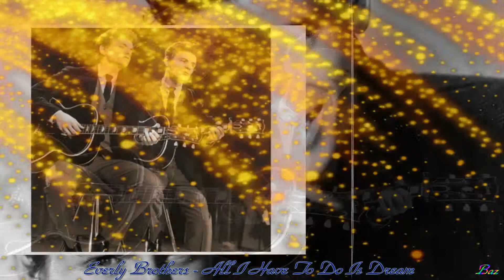The Everly Brothers - All I Have To Do Is Dream - Baz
The Everly Brothers were an American country-influenced
 rock and roll duo, known for steel-string acoustic guitar playing and close harmony singing. Isaac Donald,  Don Everly (born February 1, 1937) and Phillip Phil Everly (January 19, 1939 – January 3, 2014) were elected to the Rock and Roll Hall of Fame in 1986 and the Country Music Hall of Fame in 2001.

Drea-ea-ea-ea-eam, dream, dream, dream
 When I want you in my arms
 When I want you and all your charms
 Whenever I want you, all I have to do is

When I feel blue in the night
 And I need you to hold me tight
 Drea-ea-ea-ea-eam

I can make you mine, taste your lips of wine
 Only trouble is, gee whiz
 I'm dreamin' my life away

I need you so that I could die
 I love you so and that is why
 Drea-ea-ea-ea-eam

Songwriters
 BOUDLEAUX BRYANT